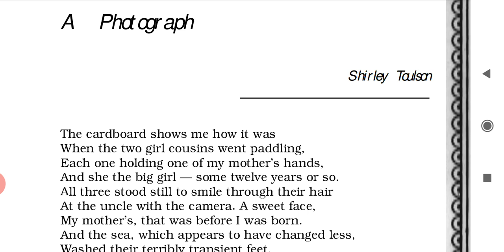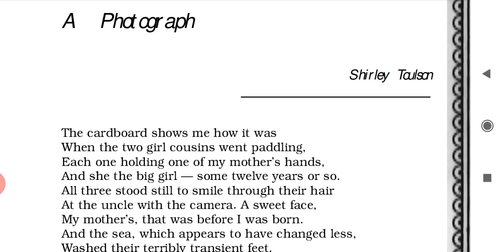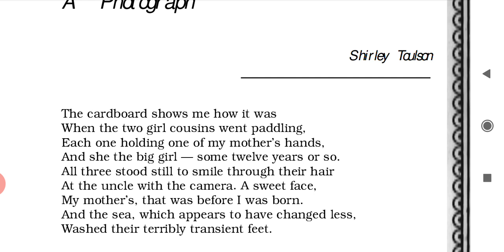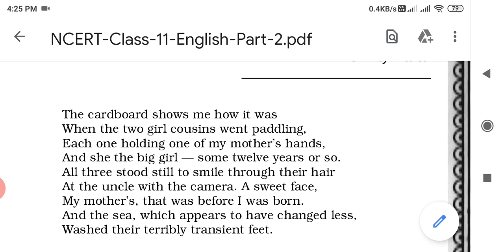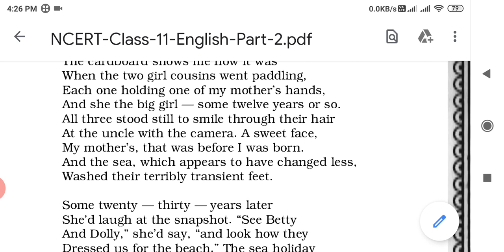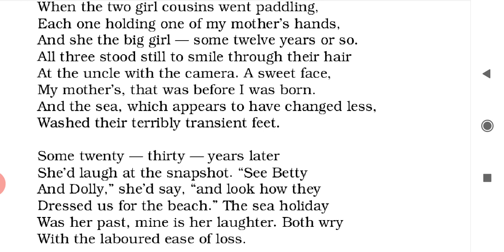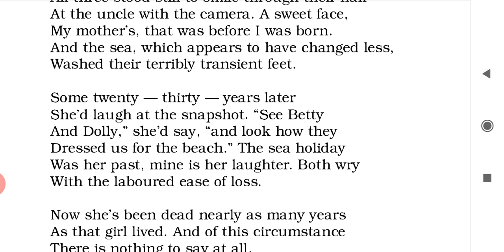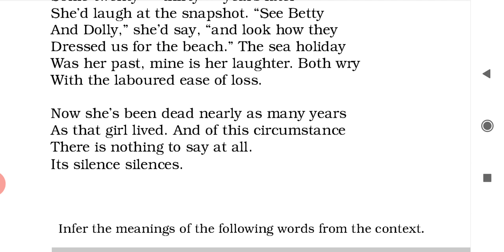Cbse-Class-11- The Photograph(Hornbill poetry)